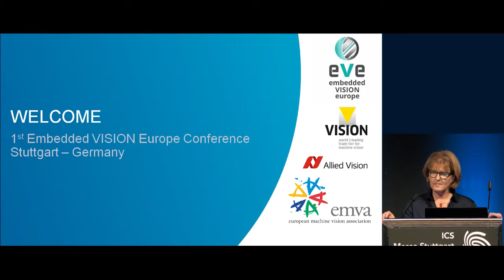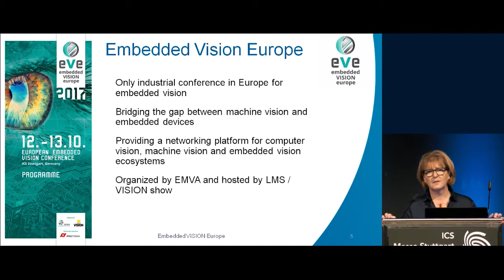EVE 2019 Teaser